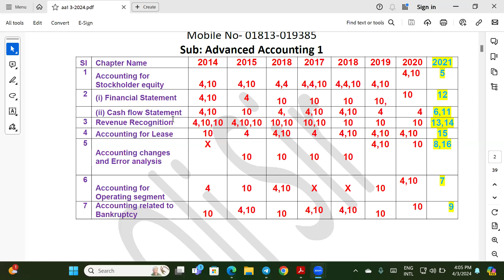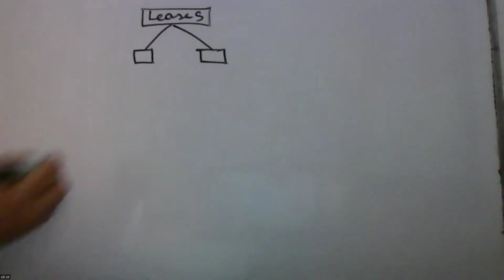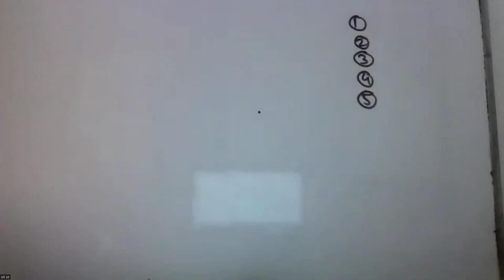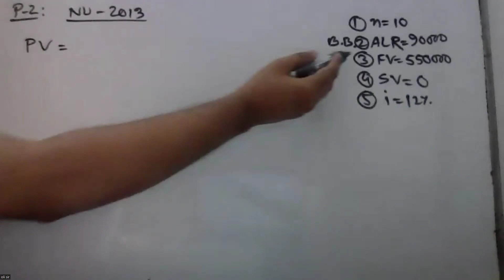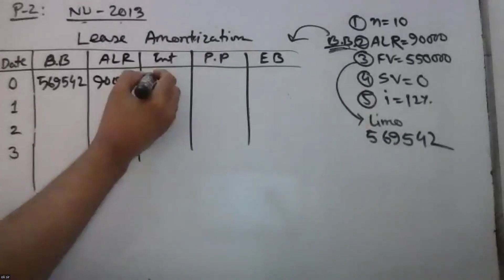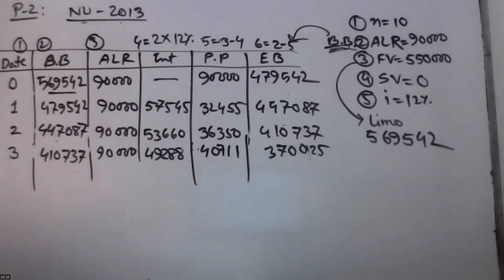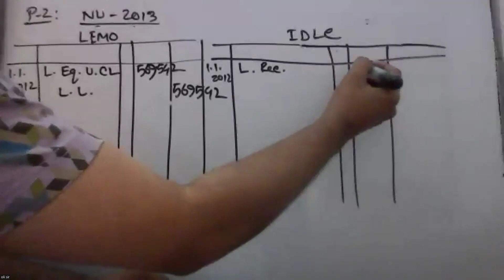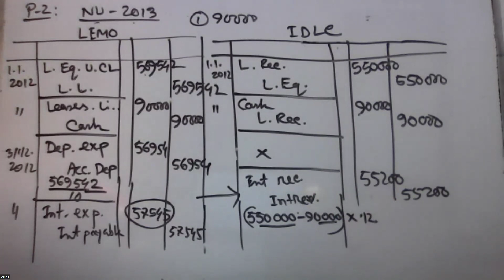Advanced Accounting 1: Accounting for Lease (Chapter 4) ( বেসিক ক্লাস ২)